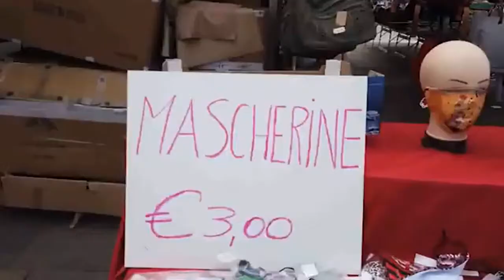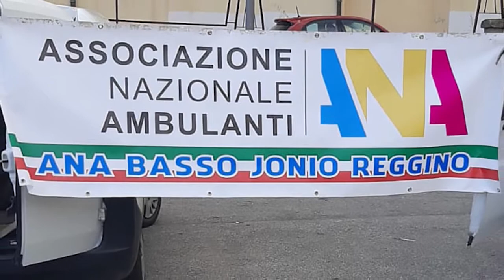TASSA SUOLO: PROTESTA DEGLI AMBULANTI